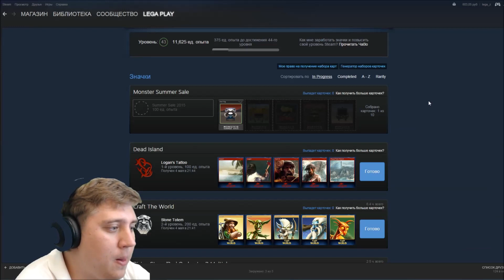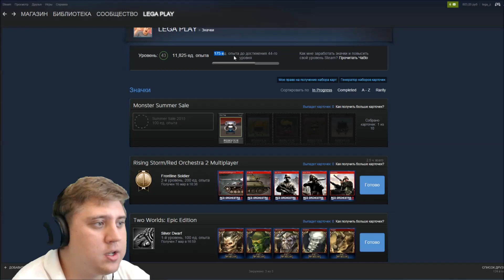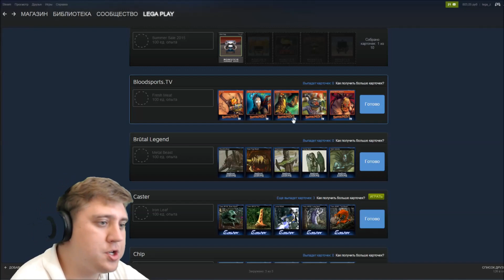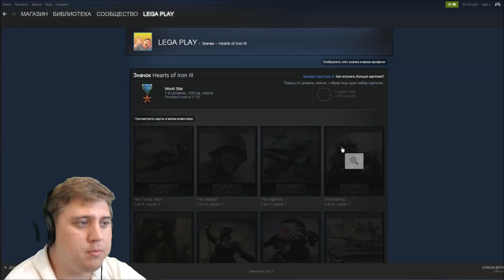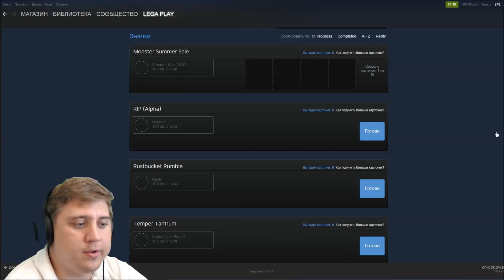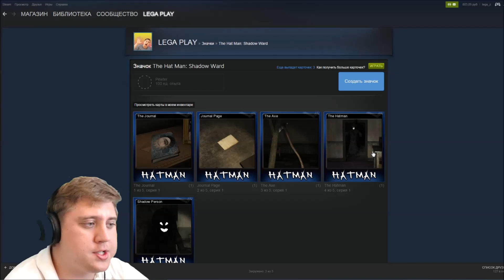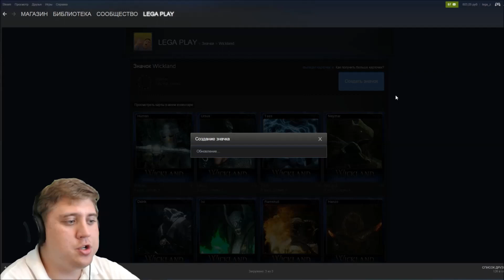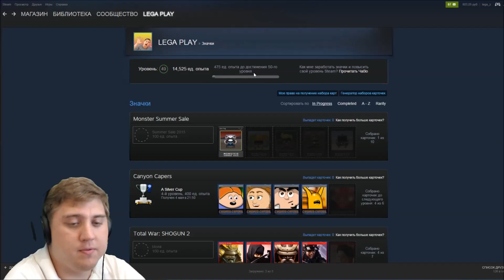КАРТОЧКИ STEAM | CS GO РУЛЕТКА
Немного прокачали уровень STEAM!